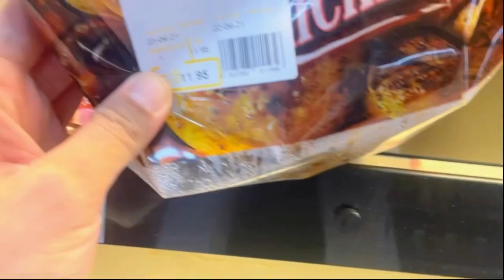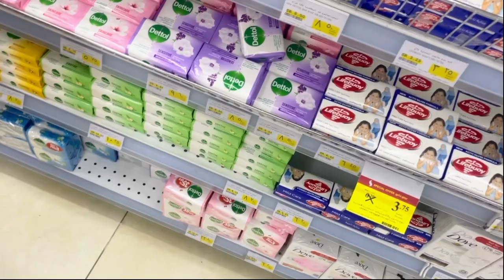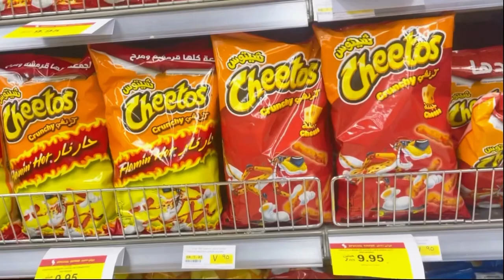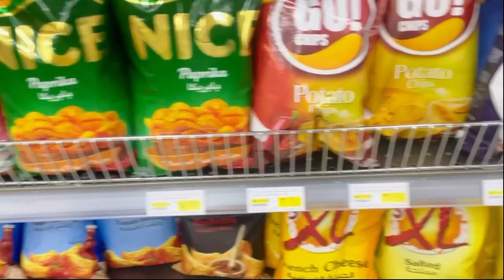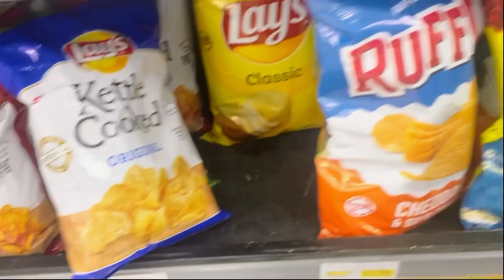A Day in My Life | Homecare Nurse | Riyadh Saudi Arabia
Todays vlog is all about " A day in my life as homecare nurse" hope you guys watch and like it!